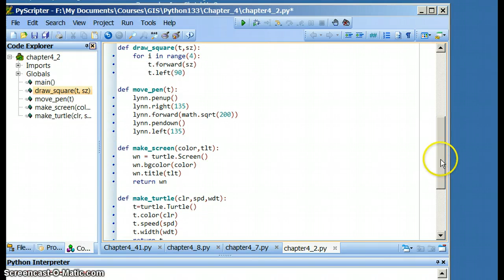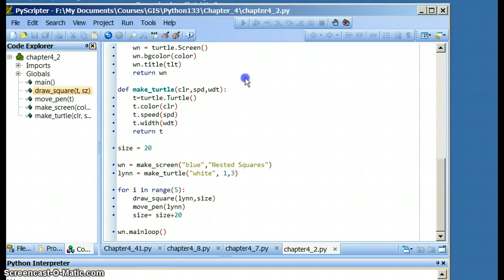Python_4.2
lesson 4.2